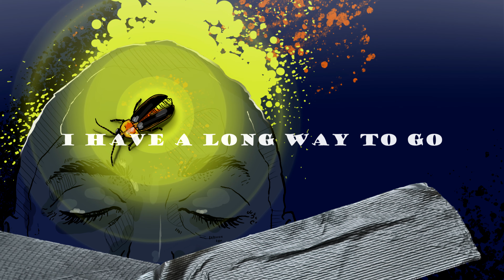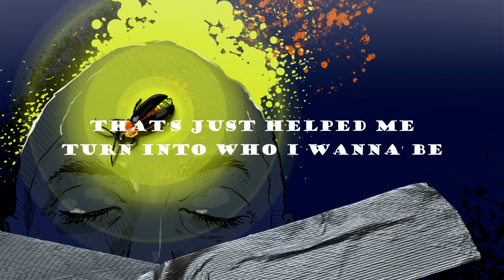Marton Vass - No Matter What It Gave Me (Official Lyric Video)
(©) 2021 Marton Vass

Official lyric video for 'No Matter What It Gave Me' performed by Marton Vass from the new music album, called 'The Steps We Take'.